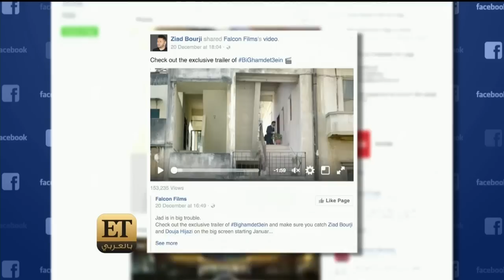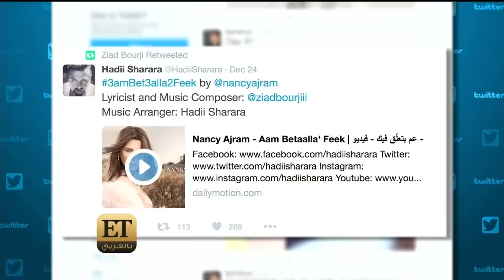ET بالعربي - Star Track - زياد برجي